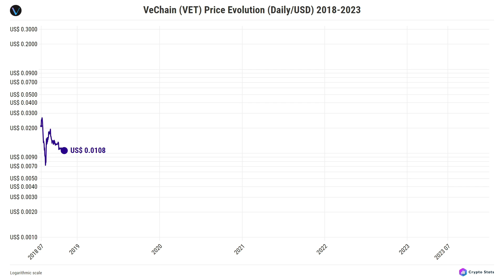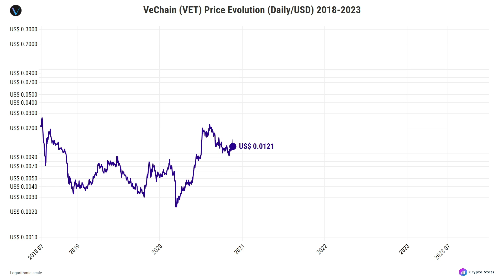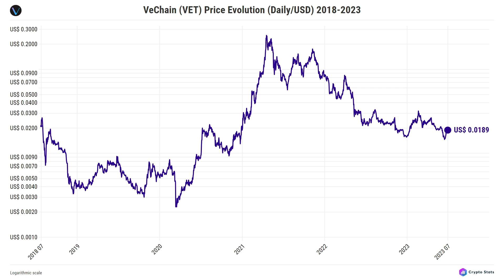VECHAIN (VET) Price Evolution (Daily/USD) 2018-2023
What is the current price of VeChain (VET)?
Where can I find the VeChain (VET) price chart?

The evolution of the asset's market/close price (in USD) over time.

🎞️ CHAPTERS:
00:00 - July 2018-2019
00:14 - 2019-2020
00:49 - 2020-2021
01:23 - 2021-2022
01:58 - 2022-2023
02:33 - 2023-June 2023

Asset(s): VET
Interval: 24h
Currency: USD
Scale: Logarithmic
Data range: July 2018 - June 2023

Soundtrack by Aleksey Chistilin - Pictures from the Past

*Join NEXO and get $25 in BTC after top up $100 or more in assets!